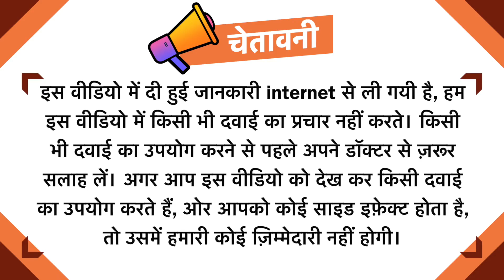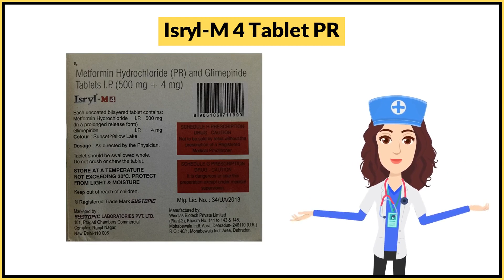Isryl-M 4 Tablet PR Uses in Hindi | Side Effects | Dose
Isryl-M 4 Tablet PR Uses in Hindi | Side Effects | Dosage